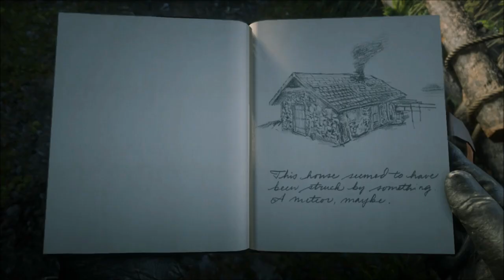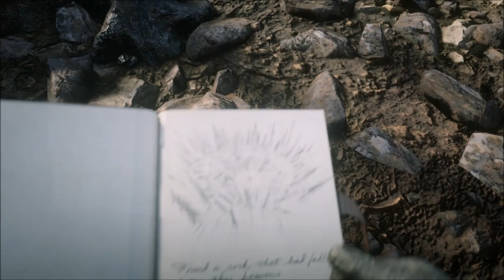Mystère Ou est la 3ième Météorite ?? RED DEAD REDEMPTION 2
Bonjour a toutes et a tous 🙋‍ !!! je vous présente ma chaîne sur les jeux vidéo, mystères .N'hésitez pas a vous abonné ,cela fait toujours plaisir 😉👍 . A très bientôt pour la prochaine vidéo.